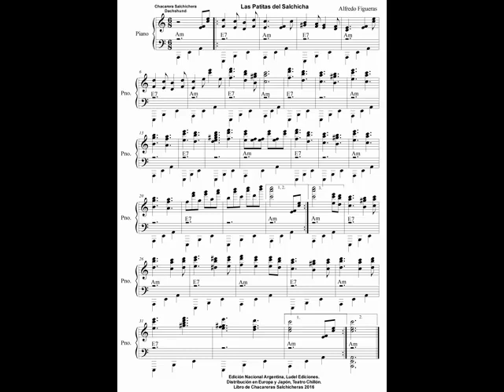Las Patitas del Salchicha midi Alfredo Figueras